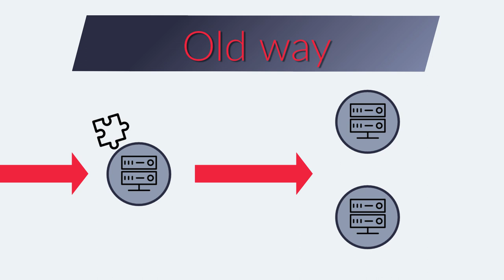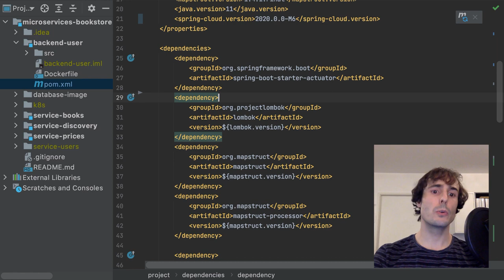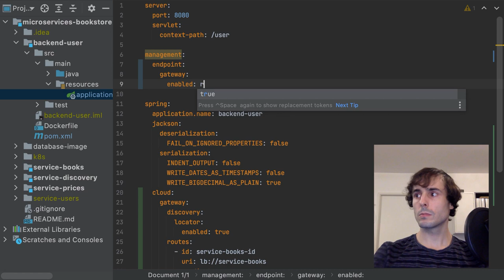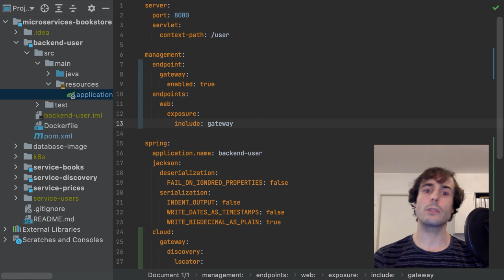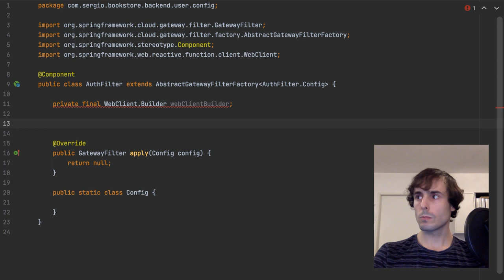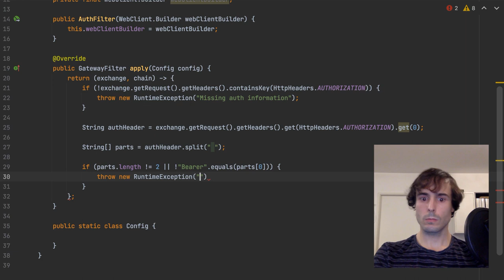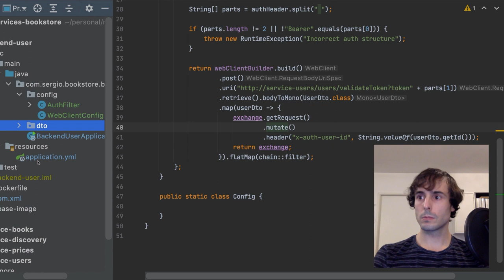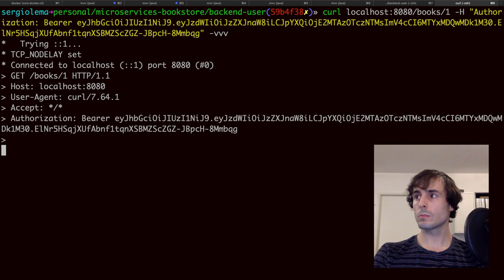How to use the Spring Cloud Gateway Filter for Authentication | Microservices 3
In this video I will show the usage of the Spring Cloud Gateway filters for the authentication. I will start creating and describing a Spring Cloud Gateway project, what are the filters and how they work. Then, I will use them to perform the authentication of my microservices architecture.

This is the third video of the playlist where I will build a microservices architecture for a webpage, how to create microservices with Spring Boot and Spring Cloud, and how to handle the microservices with Docker and Kubernetes

Content of the video:
* creation of a microservice Spring Cloud Gateway, and the explanation of the API Gateway design pattern;
* configuration of the routes and predicates;
* creation of a Gateway filter to handle the authentication;
* requests to the microservices from the Gateway filter with the Spring Cloud Netflix Ribbon Load Balancer.

Icons:
* Server by rivercon from the Noun Project
* Puzzle by Icon Lauk from the Noun Project
* logic by Ian Rahmadi Kurniawan from the Noun Project
* Forbidden by Tanguy Keryhuel from the Noun Project
* Load Balancer by Mani Cheng from the Noun Project